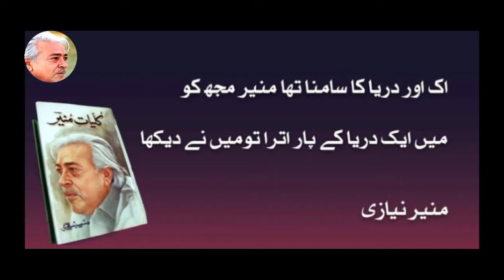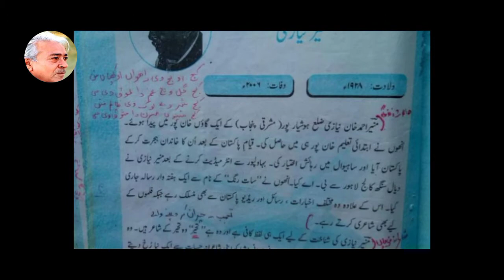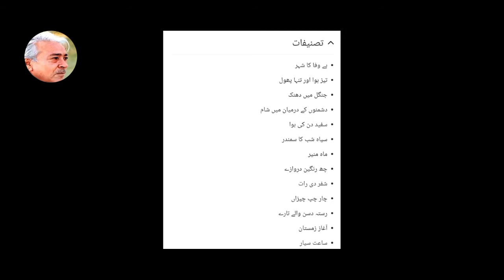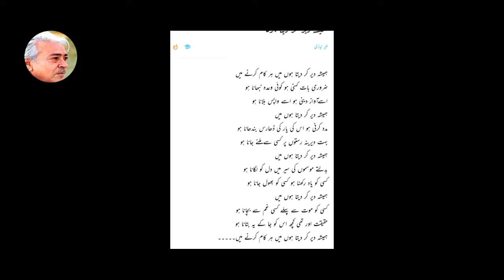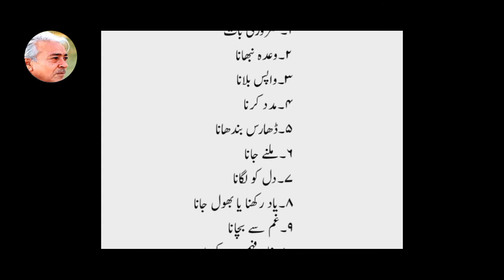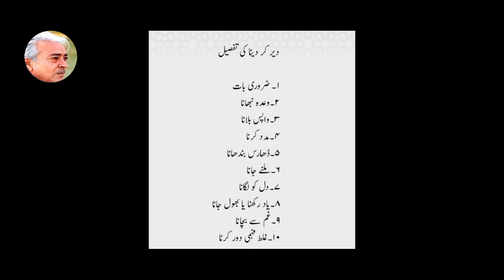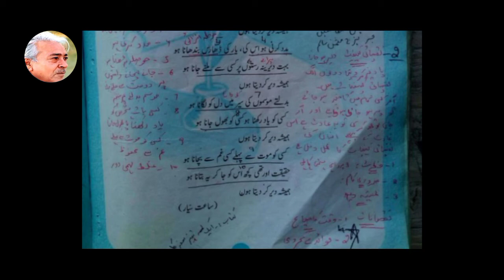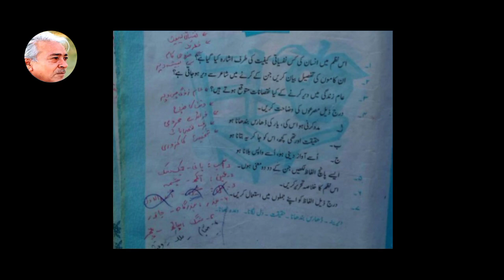Urdu Lecture 2nd Year ( Hamesha Dair Kr Deta Hoo)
Urdu Lectures (Amir)